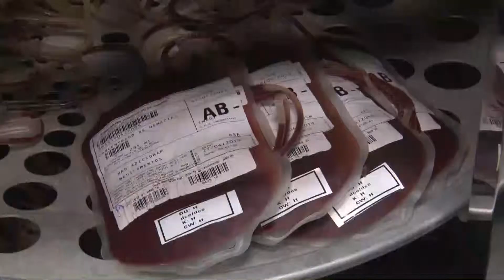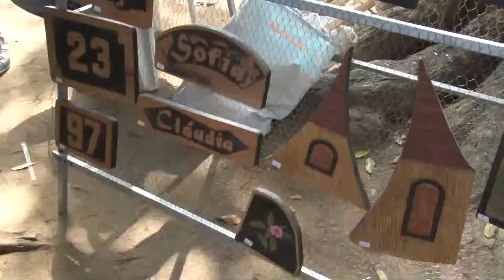jornal FOLHA 1 13 06 2019 BL 1